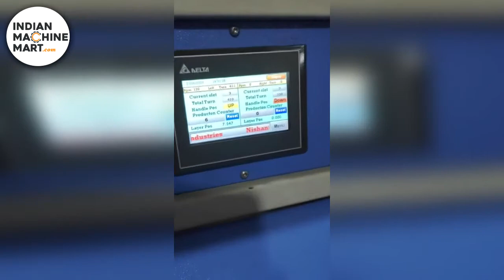CNC Ceiling fan motor winding machines -Indian Machine Mart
We supply and export CNC Ceiling fan motor winding machines of a standard size and the finest quality to offer maximum production rate at a low operating cost.